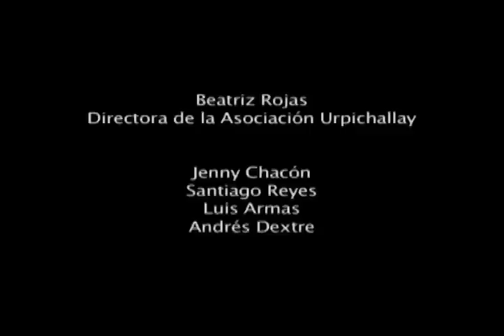Premiación concurso de cortometrajes sobre diálogo político intercultural